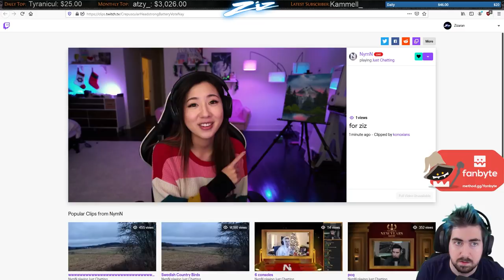Path of Exile - Zizaran - Play with Me - Ice Shot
This is the promised Play with me, that was recorded on stream yesterday, with minor afk-cuts for YouTube! This time around it's from the beginning of the game to killing Kitava.

At this stage I have not made a Build guide video for this, that is however something that I will hopefully make in the not too distant future.

If you missed my other video that was recorded prior to starting this Play with Me episode you can find that here: